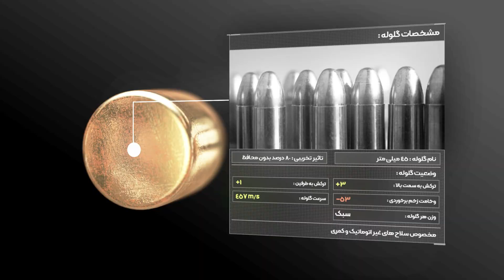آموزش افترافکت : تمرین تیر اندازی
• ویدیو کلیپ پروژه افترافکت تمرین تیراندازی
• این ویدیو رو در قالب یک بازی کامپیوتری تولید کردم و توش از یک اسباب بازی اسلحه به عنوان یک اسلحه واقعی شبیه سازی کردم و افکت های شلیک رو داخل نرم افزار افترافکت روی اون پیاده کردم
• بازی‌های کامپیوتری، یکی از محبوب‌ترین فعالیت‌های سرگرمی در دنیای دیجیتال هستند. این بازی‌ها از طریق کامپیوتر یا کنسول‌های بازی قابل دسترسی هستند و به کاربران امکان می‌دهند تا در دنیای مجازی تجربه‌های جذاب و هیجان‌انگیزی را تجربه کنند.
• تو این ویدیو هم سعی شده که کلیپ حس و حال یک بازی کامپیوتری را داشته باشد تا از جنبه خشونت ویدیو کاسته شود
• پروژه یک پروژه تمرینی هست که به زودی آموزش تکنیک های استفاده شده از پلاگین های افترافکت رو در اختیارتون میزارم